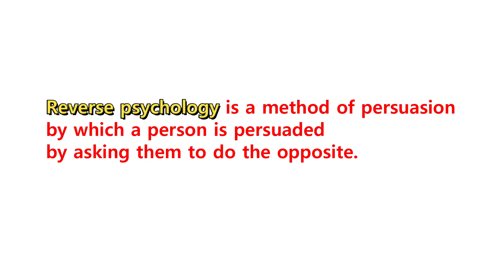TRENDING HUWAG MONG SUBUKANG PANOORIN ANG VIDEO NA ITO | EVADPUP